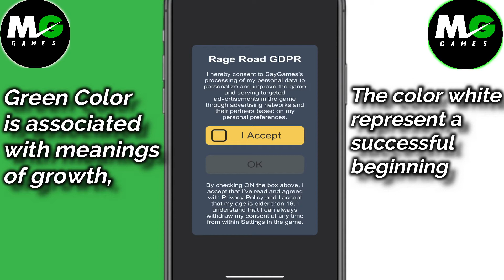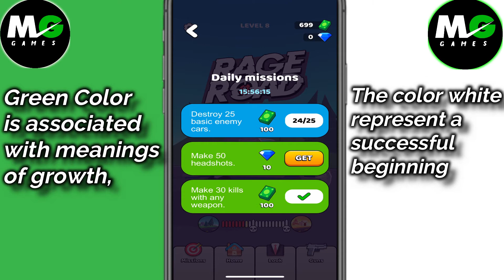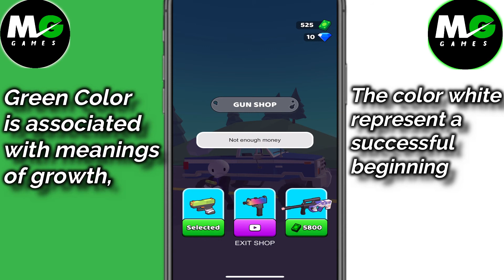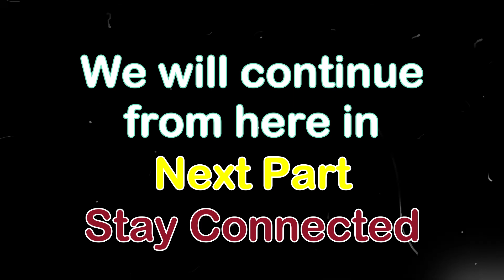Rage Road - Best Action Game-play | Walk-through (IOS , Android) | MG Games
Rage Road !
Best Action game by Say Games .

Rage Road - All Levels Gameplay Walkthrough (iOS, Android) .

Rage Road is a new awesome action game!

Rage Road (by SayGames) Gameplay Walkthrough 16-25 Levels (Android).

Rage Road - All Levels Play list .

ROAD RAGE GAMEPLAY

Road Redemption

WHAT'S NEW
- new levels,
- stunning graphics,
- defenders and goalies
- minor bugfixes
Top Best New Free Android iOS Game
[Game Feature]
-Amazing graphics
-1 on 1 multiplayer supported
-16 languages supported

-Free to play Rage Road !